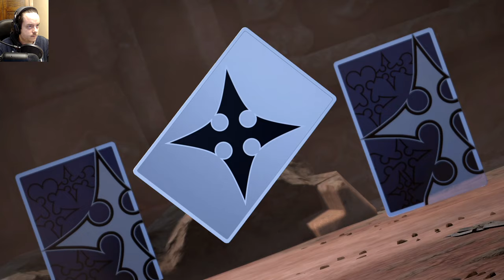KINGDOM HEARTS 3 - 24 : ET JE MEURT AUSSI ! [LET'S PLAY FR]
Comme quoi dans KINGDOM HEARTS 3 on peut dire que même si JE MEURT AUSSI...
Bah en fait, la mort c'est vraiment un concept complètement surfait : C'est joli, excitant...
Bah quoi? Tomber et accélérer à l'infini grâce à la gravité pour traverser des panneaux de verre qui t'explosent à la face avant de t'envoyer dans un monde parallèle ça vous excite pas?